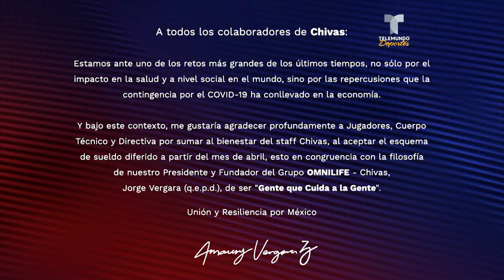Chivas reajustará el sueldo a sus jugadores | Telemundo Deportes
El impacto del coronavirus llegó al club Guadalajara que pagará salarios diferidos ante los pocos ingresos en sus arcas.